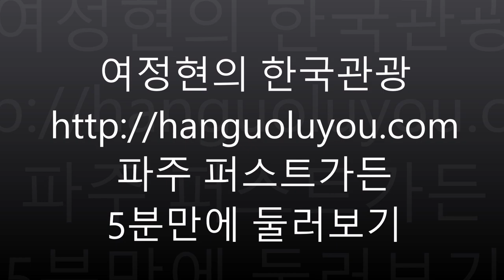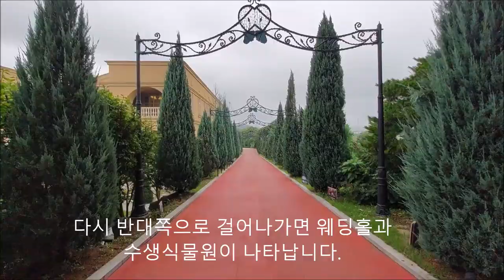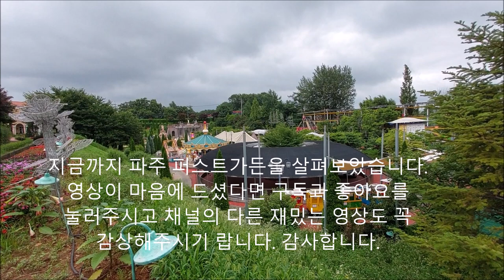[한국관광 120도시]서울에서 겨우 20분 파주 퍼스트가든 5분에 둘러보기 First Garden Paju 가든파티 테마파크 정원 놀이기구 서울식물원 수생식물원 결혼식장 유리온실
여정현의 한국관광 서울에서 겨우 20분 파주 퍼스트가든 5분만에 둘러보기
파주 퍼스트가든은 북고양IC 인근에 있는
테마파크입니다. 가든은 아름다운 정원와 놀이기구,
유리온실, 연못, 결혼식장으로 구성되어 있습니다.
가든을 둘러보는데에는 1시간이 걸리지만
롱테이크로 5분만에 둘러보겠습니다.
입구의 오른쪽에는 호러하우스란 유령의
집이 나오고 이어서 화이트 가든이란
시설이 나타납니다.
이어서 프레디독이나 염소가 전시된
조그만 동물원이 나타납니다.
여름철에는 유아들을 위한 무료풀장이 운영됩니다.
이곳에서는 떡뽁이 등 간식도 판매합니다.
이어서 유리온실이 나오는데요 마곡에 있는
서울식물원의 축소판이라고 할 수 있습니다
유리온실을 나오면 가족들이 쉴 수 있는 평상들이
나타납니다. 다만 외부음식은 반입이 불가합니다.
유리온실에서 입구쪽으로 걸어나오면
아이들을 위한 놀이기구들이 나타납니다
다시 반대쪽으로 걸어나가면 웨딩홀과
수생식물원이 나타납니다.
이곳에서는 당나귀를 탈 수 있고 수 많은
토끼굴을 관찰할 수 있습니다.
연못에는 뗏목이 있는데요 2분이면
줄을 당겨 연못을 건널 수 있습니다.
웨딩홀 주변은 결혼식보다 드라마 촬영지로
더욱 유명한 곳입니다.
이곳에는 결혼식 피로연을 할 수 있는
파티가든이 마련되어 있습니다.
입구쪽으로 나가면 놀이기구들이 나오고
가장 아름다운 자수가든이 나타납니다.
매표소가 있는 또스까나 광장에는 스테이크, 피자나
빠스따를 판매하는 이딸리아 식당이 있습니다.
이딸리아식당 앞에는 다양한 장난감과
미니어처를 판매하는 기념품점이 있습니다
유리온실에는 다양한 화분을 판매하고 있고 옆방에는
귀걸이나 목걸이 등 장신구가 팔리고 있습니다.
다양한 오디오 제품과 향수, 가방도
이곳에서 구매할 수 있습니다
관람을 끝낸 후 언덕위의 커피숍에서 차분히
앉아 커피한잔을 즐길 수 있습니다.
지금까지 파주 퍼스트가든을 살펴보았습니다.
눌러주시고 채널의 다른 재밌는 영상도 꼭
감상해주시기 랍니다. 감사합니다.